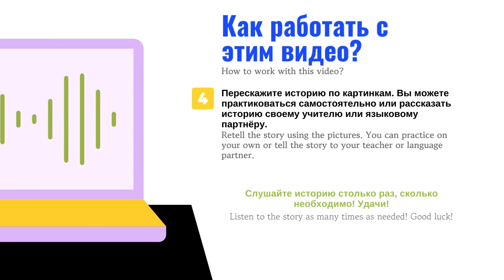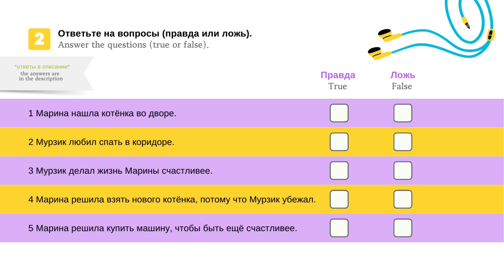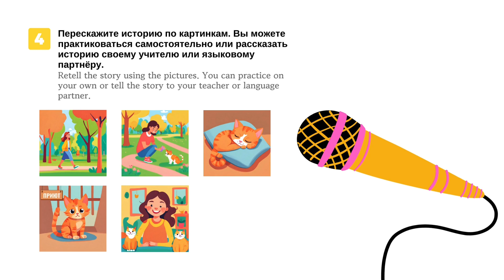№2 Russian Listening practiсe Short Stories Level A2-B1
Support me, my channel and video tutorials, buy me a cup of coffee 💜

I'm happy if you found this video useful for you! 😊 If you like my teaching style, I invite you to join the Russian Mastercourse for Beginners for English speakers!
The start will be soon, but in the meantime, you can sign up for the waiting list and thereby guarantee yourself a discount on this course! See you! Пока-пока! 💜
Train your Russian listening skills with a short text and exercises. 👂 🔊

00:00 - How does it work?
00:28 - Listen to the text.
1:21 - Answer the questions (True or False)
1:29 - Listen to the text again and fill in the missing words.
2:21 - Retell the story using the pictures. You can practice on your own or tell the story to your teacher or language partner.

🗝️🗝️🗝️ANSWERS🗝️🗝️🗝️
2.
1)ложь
2)ложь
3)правда
4)ложь
5)ложь
3.
1)однажды
2)стал
3)трюкам
4)настроение
5)решила
6)радовалась
7)семье
8)забота

📝📝📝The text of the story 📝📝📝
Марина любит гулять в парке. Там, однажды, она увидела маленького бездомного котёнка. Она решила взять его домой. Котёнок стал её лучшим другом. Марина назвала его Мурзиком.
Они вместе играли, а Мурзик часто спал на её подушке. Марина даже научила его трюкам. Когда у Марины был плохой день, Мурзик всегда поднимал ей настроение.
Марина стала счастливее с Мурзиком. Он дарил ей радость каждый день. Когда Мурзик подрос, Марина решила взять ещё одного котёнка из приюта.
Мурзик и новый котёнок быстро подружились. Марина радовалась своей маленькой семье. Она поняла, что настоящее счастье дают не материальные вещи, а любовь и забота о других.